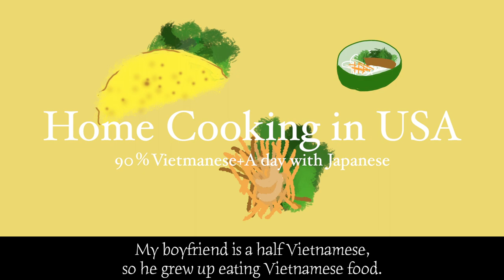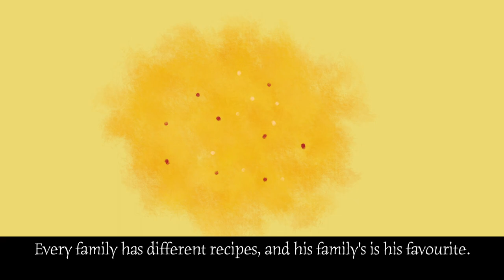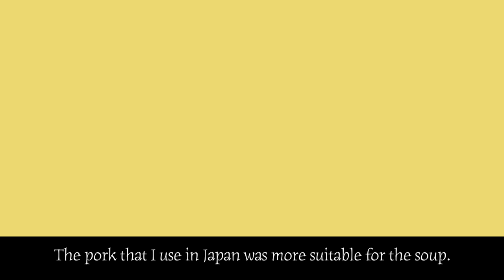アメリカでベトナム料理作った/I learned to cook Vietnamese food in the USA🇺🇸【バインセオ・かきあげ】